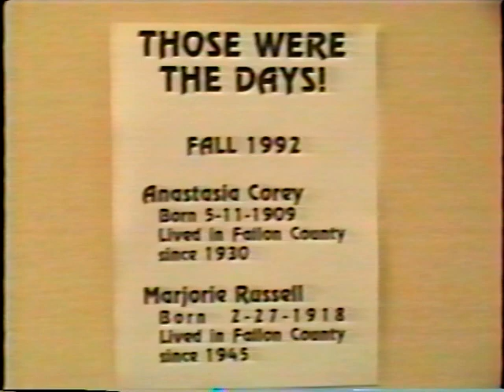Anastasia Corey and Majorie Russell